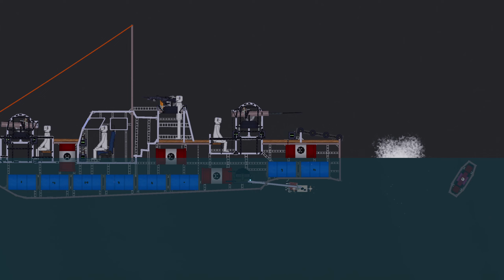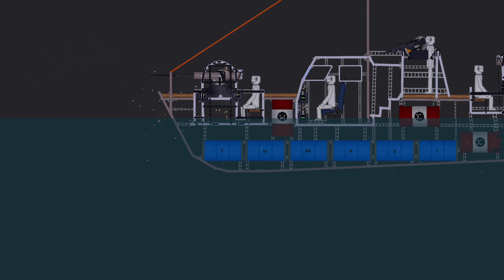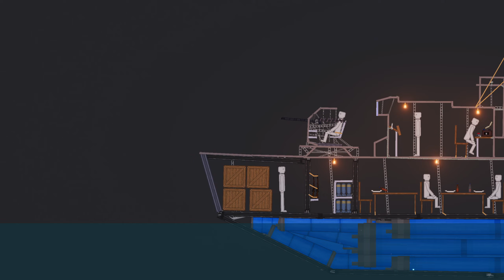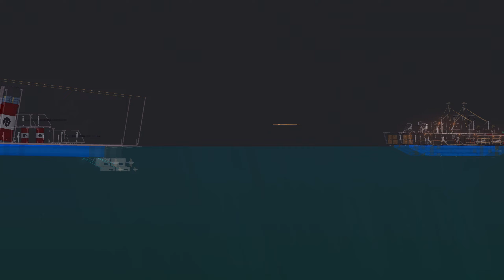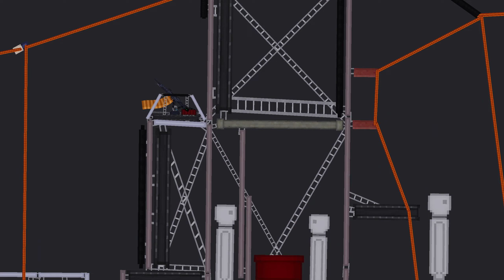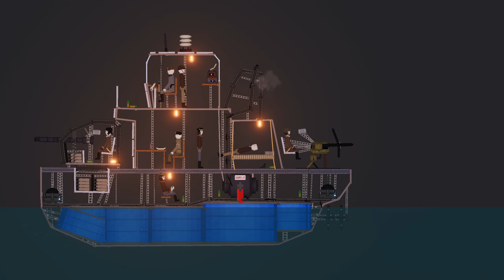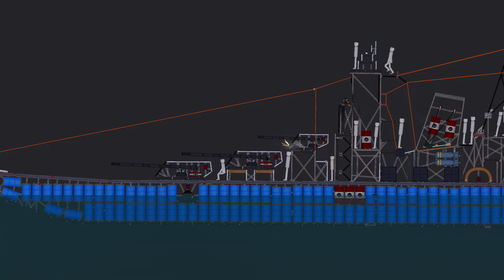World of Warships 83 in People Playground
👋Hello everyone! New video for you - World of Warships 83 in People Playground.What was your favorite moment?
Processor: AMD Ryzen 9 5950X
Motherboard: Gigabyte X570 AORUS MASTER
GPU: MSI GeForce RTX 3080 Ti SUPRIM
RAM: 64GB DDR4